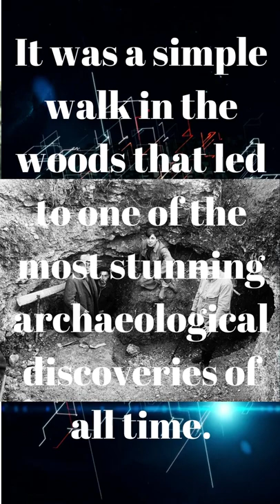Dog Unearths Cave in Antiquity France, September 12, 1940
It was a simple walk in the woods that led to one of the most stunning archaeological discoveries of all time.

On September 12, 1940, 18-year-old Marcel Ravidat took his dog, Robot, into hills near his home at Montignac in the Dordogne region of southwestern France. There, the story goes, Robot ran into a hole created by a fallen tree.

Ravidat threw some stones into the hole and was surprised that they seemed to travel a long, long way down.

Returning with some friends and a teacher he climbed down the hole and began to explore. The boys discovered what were to become known famously as the Lascaux cave paintings – estimated to be between 17,000 to 20,000 years old and excitedly described by experts as “the cradle of art”.